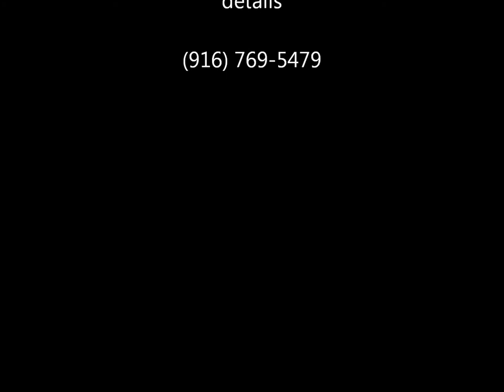Welsh Cob Pony Zorro jumping video